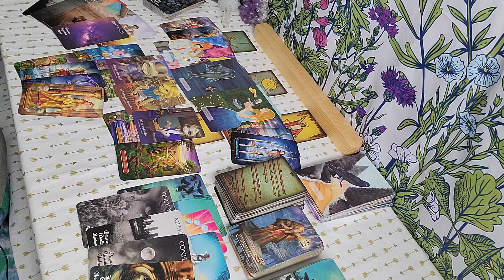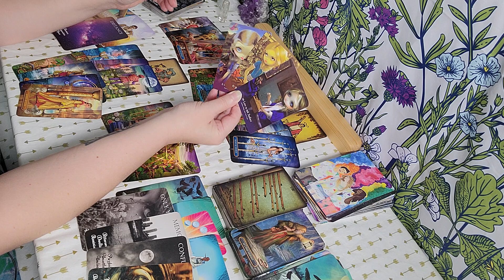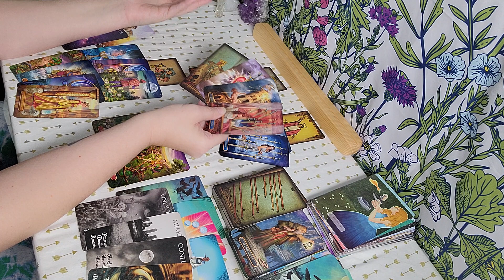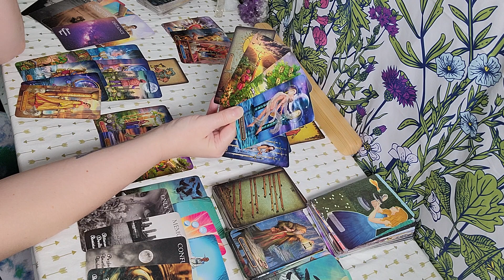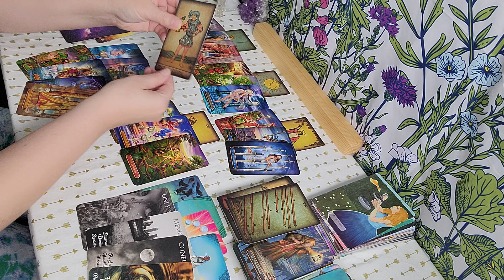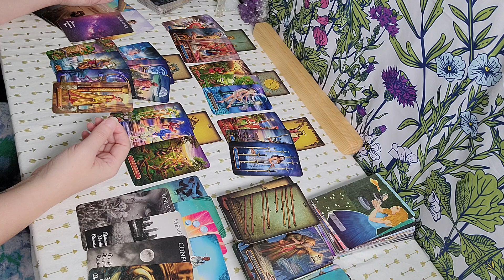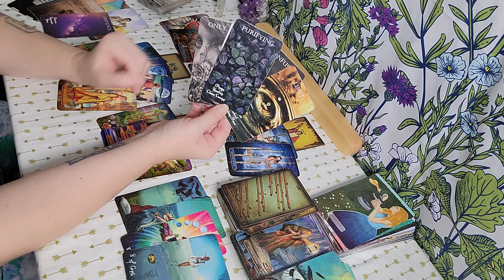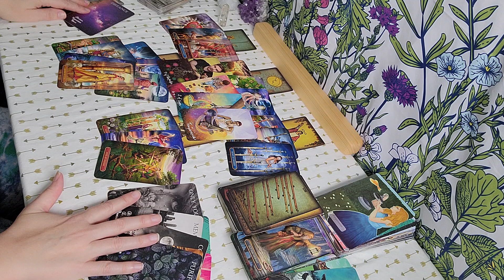Sag ♐️ "So Little Yet So Much Is Said Between You"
Sagittarius EXTENDED  ~ $5.99
20 MINUTE EXTENDED READING
• How They  See You
• Deeper Clarification of Their Feelings & Actions

Please note that I will be able to see if a purchase has taken place. Scammers will not get anything out of me.😘*

somachandra74
for additional Astrology Updates, Inspiration & and shenanigans from my personal life 😜🥰

🌓PERSONAL READINGS: 🌓

 GIFT CERTIFICATES & YEARLY PACKAGES TOO!

My website explains the entire process of scheduling a Reading with me and how my Readings work. I do not schedule Readings through email and will redirect you immediately to my website for scheduling & payment. I will not deviate for any reason from my communication or payment platform for Readings. (Payment ONLY excepted through my website. Zoom, Cell, or Land Line for Sessions. I will not use Skype, WhatsApp, or Social Media for your Session.)
Please carefully read the directions, guidelines & my boundaries for Private Readings when scheduling, so there are no surprises for you. (Everything you need to know is on the website when you schedule, I promise.)